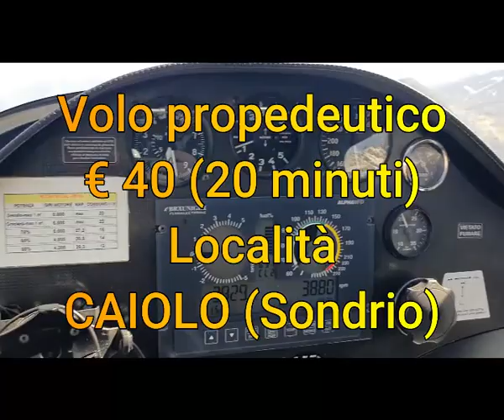Prova a pilotare un aereo!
Hai almeno 16 anni?
Vieni all'Aeroclub di Sondrio un sabato mattina verso le ore 10:00.
Potrai provare a pilotare un aereo, seguito da un istruttore di volo.
Con una quota di sole € 40 avrai l'iscrizione propedeutica al club e 20 minuti di volo con te ai comandi!
Se poi scopri di avere la passione, potrai iscriverti alla scuola per conseguire il tuo primo titolo aeronautico.
Immetti nel navigatore della tua auto: "Aviosuperfice di Sondrio Caiolo". Ti porterà da noi!